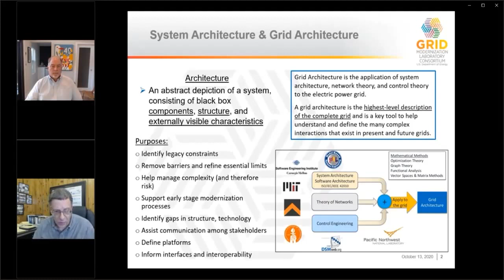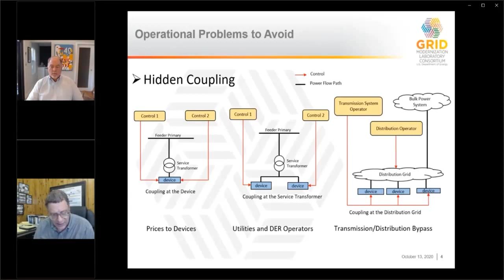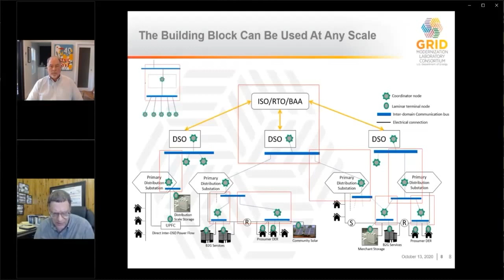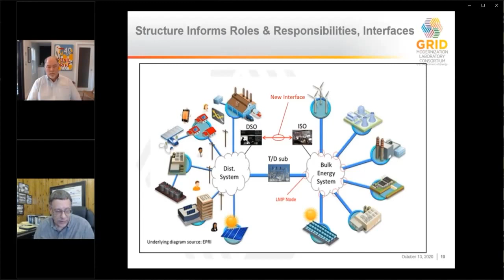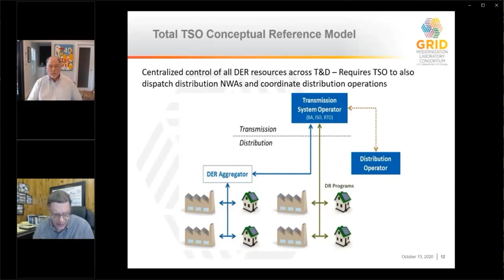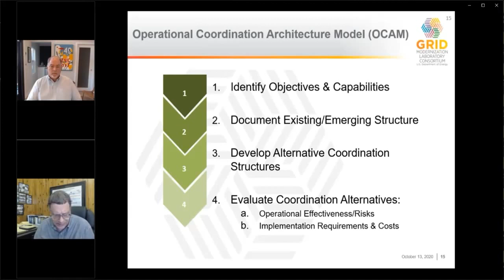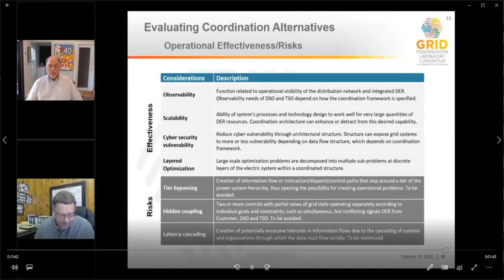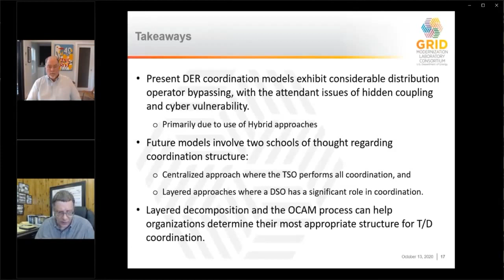Operational Coordination across Bulk Power and Distribution Systems - Midwest DSP #4 (Spanish)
Speakers: Jeffrey Taft (PNNL) and Paul De Martini (Newport Consulting Group) – Distribution Systems Planning Training for Midwest/MISO Region – October 13, 2020